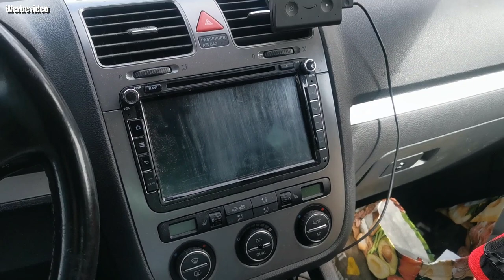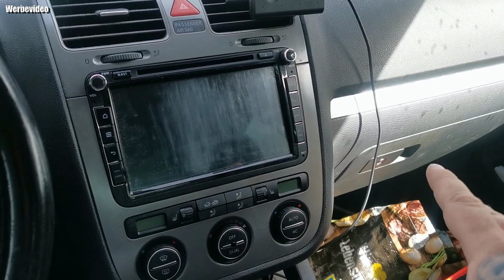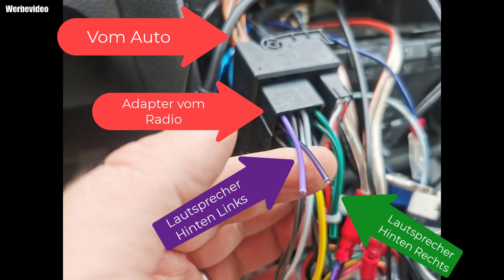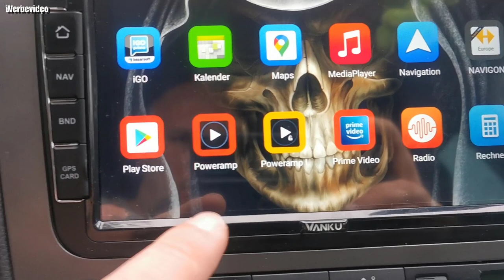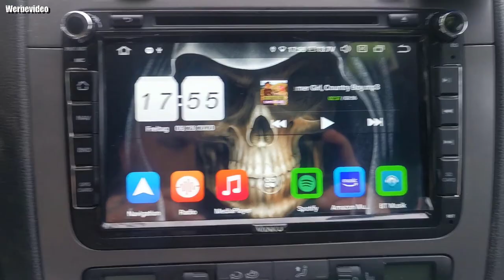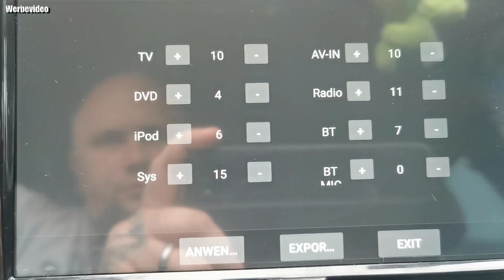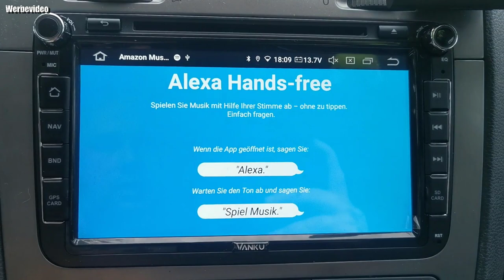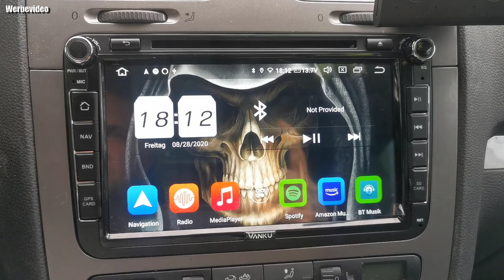Einbau | Vanku Android 10 Autoradio für VW Radio 64GB+4GB PX6 mit Navi CD DVD Player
🛒 Vanku Autoradio
🛒 Vanku Store
Das neueste Betriebssystem: Android 10, Arbeitsspeicher (RAM): 4GB, Interner Speicher (ROM): 64GB, Flüssiger Betrieb dank die Top CPU: PX6 Rockchip 3399 🔝, Ultraschneller Prozessor, Öffnen Sie gleichzeitig mehrere heruntergeladene Apps ohne zu stottern und schnelles Multitasking, Qualcomm Bluetooth 5.0 ermöglicht eine schnelle Verbindung und ein stabiles Signal, Großes IPS Touchscreen mit HD Auflösung: 1280x720, Ausgangsleistung: max. 4x50W ⭐️ Wir bieten 18 Monate Gesetzliche Gewährleistung ⭐️
Passend für VW Polo ( 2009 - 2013 ) Polo sedan ( 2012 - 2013 ) Passat variant ( 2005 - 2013 ) Passat CC ( 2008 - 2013 ) Passat B6 3C ( 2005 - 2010 ) Seat Altea（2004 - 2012） Leon（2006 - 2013）Toledo（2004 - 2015 ) Altea XL（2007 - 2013）Alhambra ( 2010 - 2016 ) Skoda Fabia ( 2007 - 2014 ) Superb ( 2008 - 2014 ) Yeti ( 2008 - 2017 ) Octavia ( 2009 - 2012 )
Großer Funktionsumfang: GPS Navigation, Bluetooth Freisprecheinrichtung und Musikwiedergabe, FastBoot ( im Secondboot ca. 2 Sek. ), Android Auto, Besser WLAN, 4G, FM RDS Radioempfang, OBD2, Lenkradfernbedienung, Rückfahrkamera mit Cinch-Anschluss, USB-Stick und MicroSD Speicherkarte bis zu 64GB, HD 1080P Video abspielen, Musik und Videos von USB / SD online, Bildschirm Spiegelung ( MirrorLink )
Lieferumfang: 1x Android 10 Naviceiver, 1x Stormkabel mit Canbus, 1x Externes Mikrofon, 1x USB Kabel, 1x Wifi Antenne, 1x GPS Antenne, 1x Audio-Ausgangskabel, 1x Mini USB Kabel, 1x Bedienungsanleitung